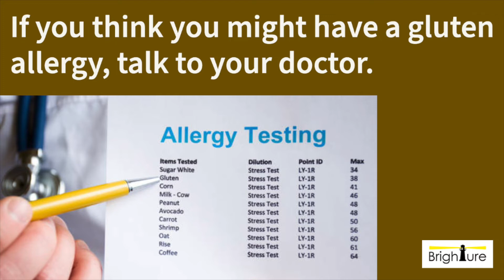【気をつけたい英単語の発音】Allergy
「アレルギー」で通じると信じて疑わなかったのですが、実際は「アァレジー」と発音するイメージです。

（例文）
If you think you might have a gluten allergy, talk to your doctor.

- My Brighture（会員専用のオンラインレッスンサイト）